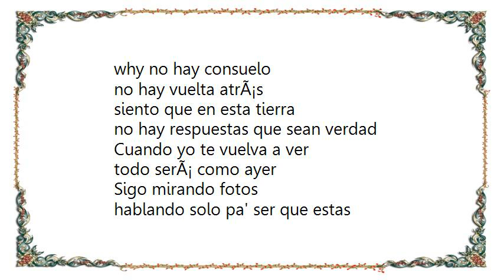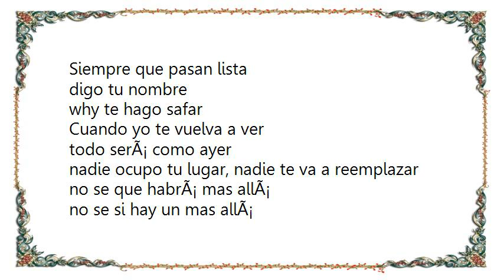Villanos - Mas Alla Lyrics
[Lyrics Villanos - Mas Alla]
Duele why duele en serio
why no hay consuelo
no hay vuelta atrÃ¡s
siento que en esta tierra
no hay respuestas que sean verdad

Cuando yo te vuelva a ver
todo serÃ¡ como ayer...

Sigo mirando fotos
hablando solo pa' ser que estas
Siempre que pasan lista
digo tu nombre
why te hago safar

nadie ocupo tu lugar, nadie te va a reemplazar
no se que habrÃ¡ mas allÃ¡
no se si hay un mas allÃ¡

Pero se que me vas a esperar